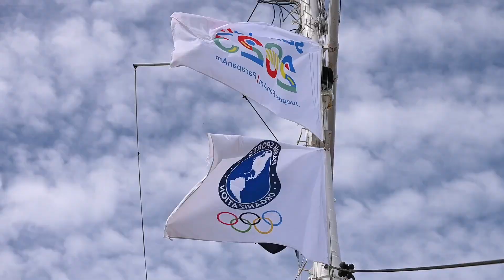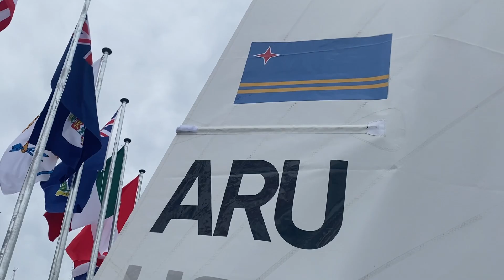Just a competi na Santiago den e e disciplina di ILCA7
Atleta di Vela, Just van Aanholt cu ta competi den e disciplina di ILCA 7 ta splica encuanto su participacion na Weganan Panamericano Santiago 2023 y como tambe su clasificacion pa Weganan Olimpico Paris 2024